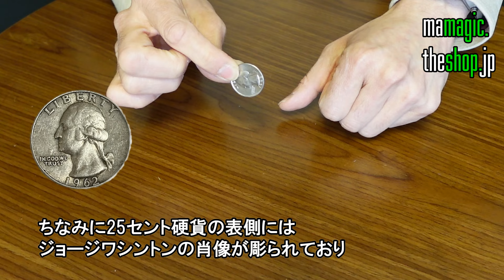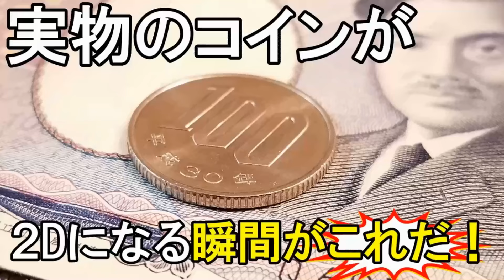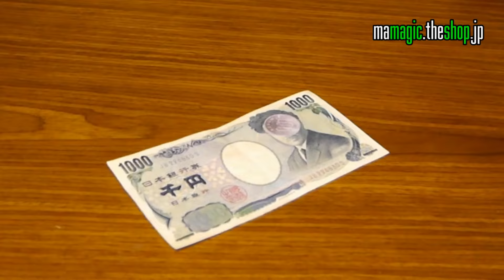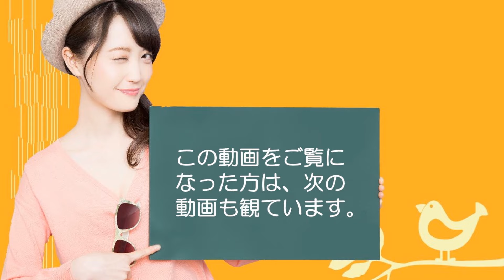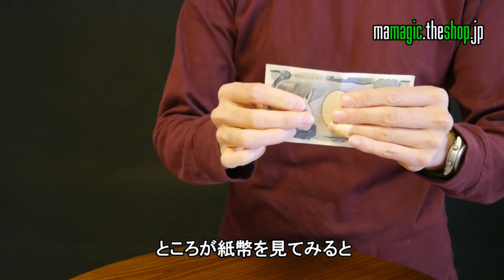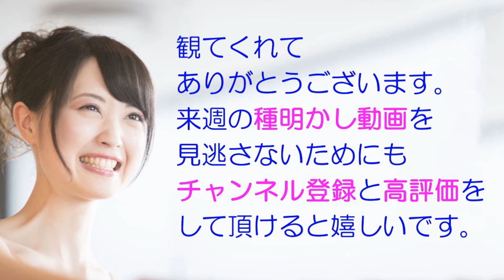トリックス【超トランスフォーマー】幻の手品 コインマジック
★このマジックに興味を持たれた方はネットで【M.A.magic】と検索するか【mamagic.theshop.jp】にアクセスして下さい。